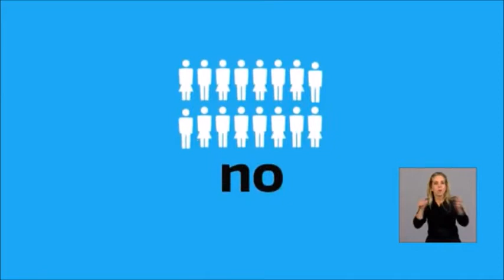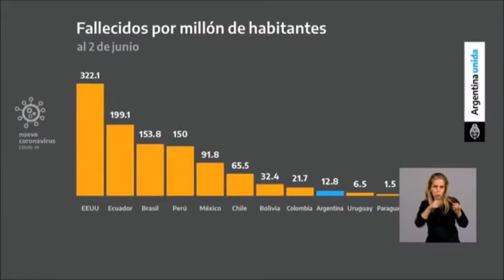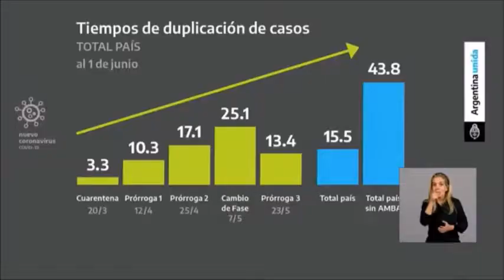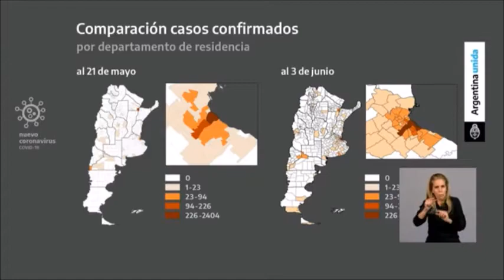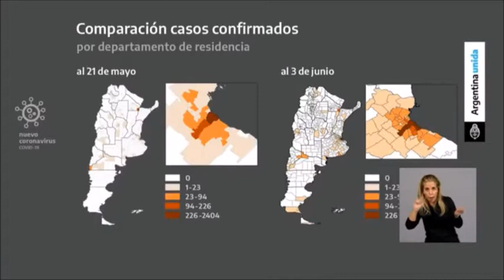El aislamiento sigue hasta el 28 de junio en el AMBA y otras zonas de transmisión comunitaria